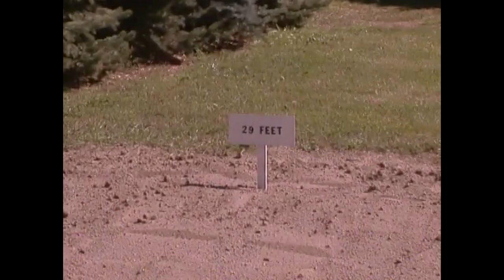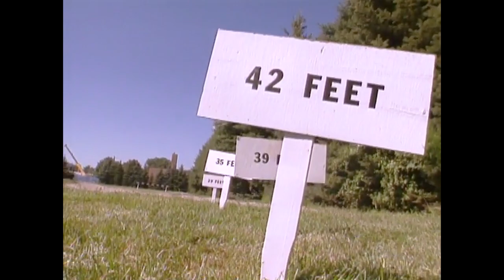Top Jumpers of the Animal Kingdom | Best of Kratts' Creatures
Before @WildKratts and before Zoboomafoo there was Kratts' Creatures! We are taking a look back at some of the best moments from the show! In this clip from the episode "Best of the Best", Chris and Martin Kratt are taking a look at the top jumpers of the animal kingdom! Some humans can jump really high and really far, but nothing compared to the jumping powers of these animals!

The Kratt Brothers channel brings you some of our best moments from the creature trail. You'll get to see amazing animals up-close and learn about their creature powers!

The Kratt Brothers (Chris Kratt and Martin Kratt) are zoologists by training who have built a family entertainment brand based on their enthusiasm for animals and their wild popularity with a family audience.

Since founding their production company Kratt Bros. Co. in 1993, they have created and executive produced over 200 episodes of 4 successful television series: Kratts' Creatures, Zoboomafoo with the Kratt Brothers, Be The Creature and Wild Kratts. They star in these programs playing themselves and also perform as directors, scriptwriters, authors, and wildlife cinematographers - ever in the pursuit of 'creature adventure'.